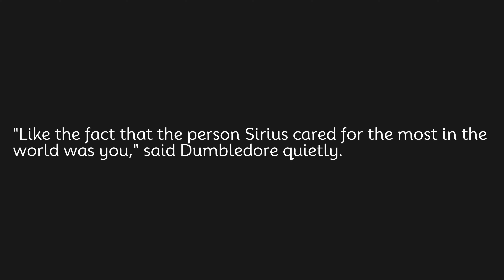Like the fact that the